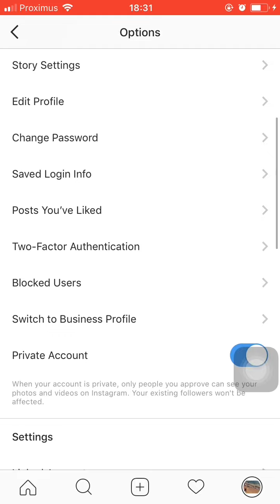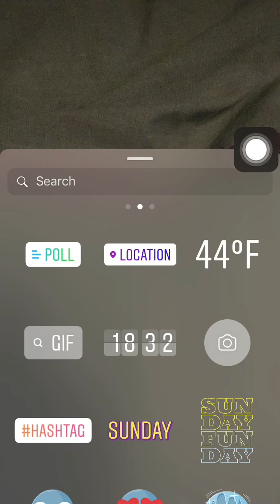FÁCIL!! Como tener Gifs en Instagram iPhone -how to activate gifs in Instagram stories easy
Actualizar Instagram con gifs en iPhone fácilmente